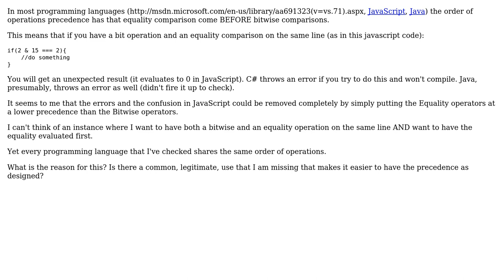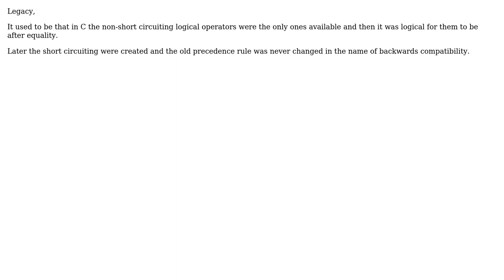Software Engineering: Order of Operations Annoyance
With thanks & praise to God, and with thanks to the many people who have made this project possible! | Content (except music & images) licensed under CC BY-SA | Music | Images & others | With thanks to user ratchet freak user Kilian Foth user CleverPatrick and the Stack Exchange Network Trademarks are property of their respective owners. You are responsible for your own actions.